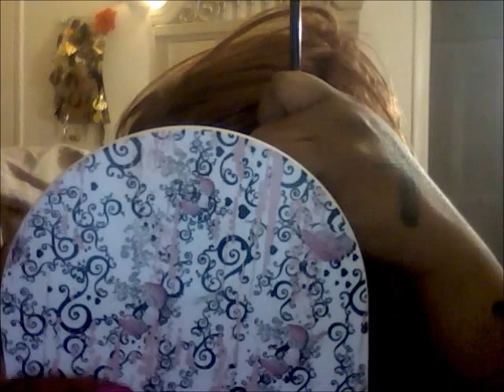Makeup & Hottrendz earrings model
just me doing me make up and showing off my earrings from-

FOLLOW-MSGIFTED85